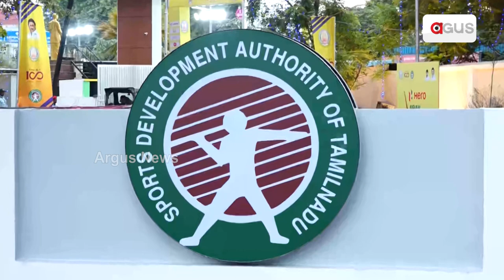Asian Champions Trophy: Indian Physio Helps Pakistan Team Stay Fit